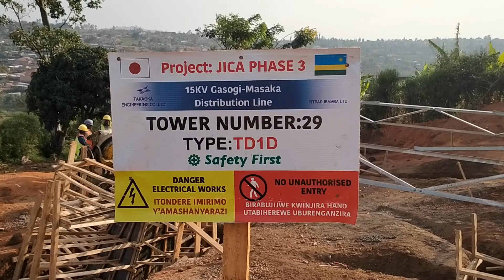⚡TOWER LEG CONCRETE CASTING 🇷🇼 Distribution Line Construction